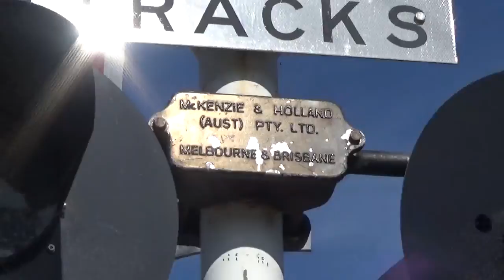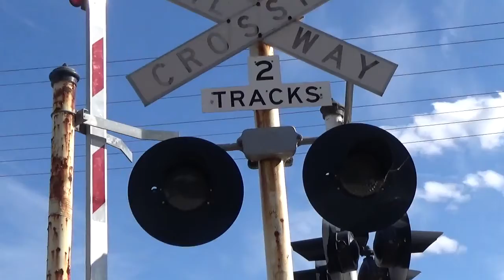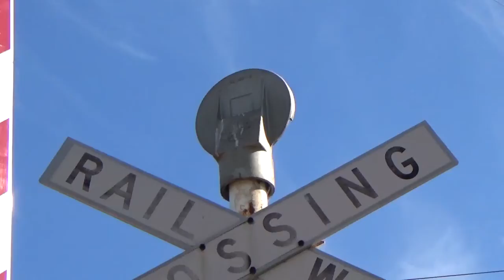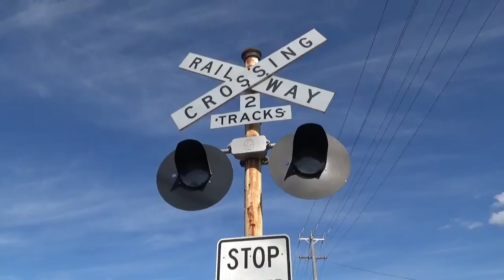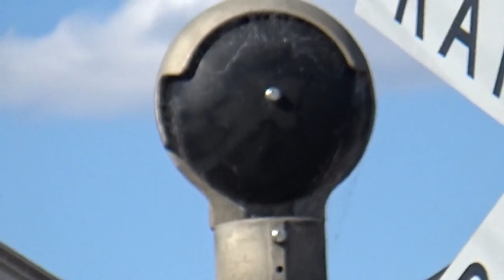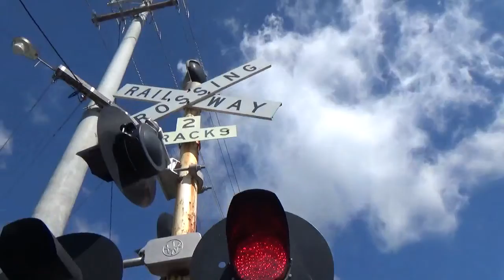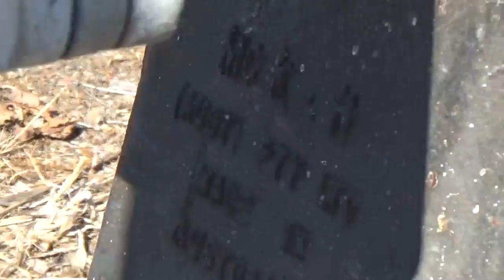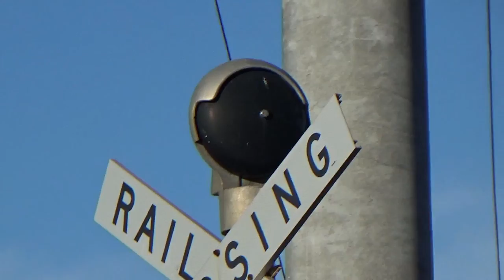Cowslip St Level Crossing, Violet Town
This is the Cowslip St level crossing in Violet Town, on the North East Railway Line, with footage I took in February and October 2017.

This crossing has:

- Two Westinghouse hybrid bells. Both bells are programmed to sound continuously until the boom gates rise. This crossing used to have a McKenzie & Holland teardrop bell on the eastern side of the crossing, but this was replaced sometime after 2011

- Westinghouse cross-arms on all the crossing, except for the individual signal on the western side with lights facing west, which has a modern McKenzie & Holland cross-arm.

- Marked Westinghouse lights. The individual signals on the north eastern side, and north western side facing west have unmarked bases, while all other individual signals have McKenzie & Holland bases

- Safetran boom gate mechanisms with McKenzie & Holland bases

Violet Town railway station still has it's original McKenzie & Holland lever frame in the station building, which you can see in the footage. Unfortunately, it's not in operation anymore, and is just a static display

There is footage on YouTube of the crossing back in 2011, when it had its teardrop bell. It was programmed the same way as the Westinghouse hybrid bell that replaced it: